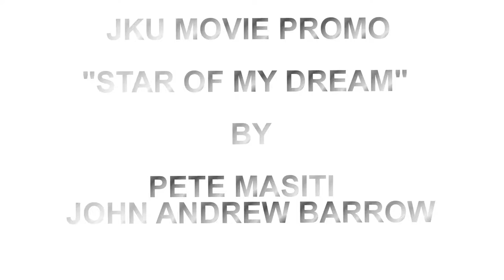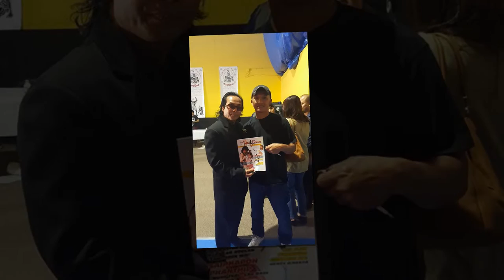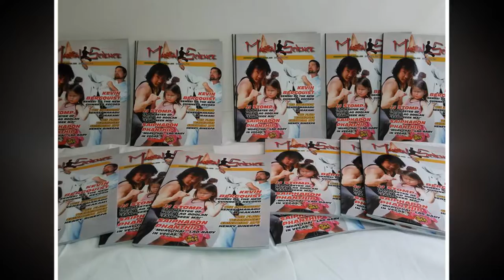JOHN KINCAID UNLEASHED LAS VEGAS PROMO